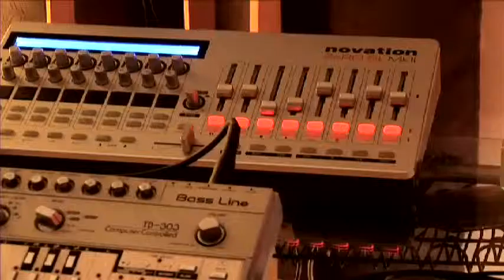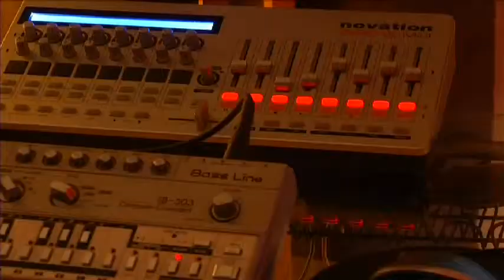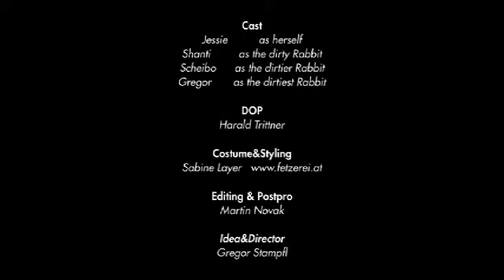Shanti Roots & Scheibosan - One More Time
Artist: Shanti Roots & Scheibosan
Song: One More Time
Album: Clap your hands

Shanti Roots & Scheibosan are back on track with a new EP under the name "Clap your Hands". This ep is represented by four great tracks (one is given away for free) with a tech house concept.

The first track has given the name to the ep and exists in two versions, vocal version and dub version (free track of the package) and it is all about nu-swing sounds and grooves with fat tech house beats and huge baselines. The song travels us back to charleston and bebop jazz swing sounds. Amazing arrangement and space sounds will make everybody move, with a wide range target group of people that can dance to this melodies!

The second track is another dance monster with blues and tech with old school 303 baseline and old school acid and techno concept sound. One more time has also an amazing video with their nasty bunny hero & hot blond jessie !! Watch the video clip of this song here.

Flusensieb is the third track of this ep and this is another great example of their minimal tech house style with spaced xylofon, wicked soundz and a weird but yet super duper arrangement.

Credits: waldo mastering, jessie, gregor stampfl, martin novak, harald trittner, sabine layer.

Shanti Roots & Scheibosan - Clap your hands will be available in May 31st for sale in special edition CDR and digital download at Kraak Store and all mp3 retailers across the internet. Clap your hands (dub version) will be free for download on blogs & stores. A fat give away goodie from our artists!